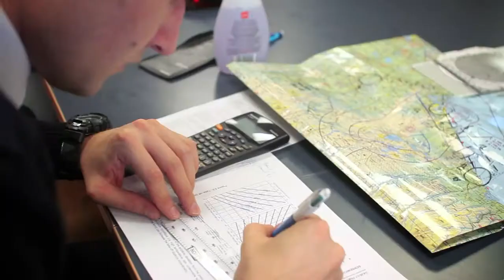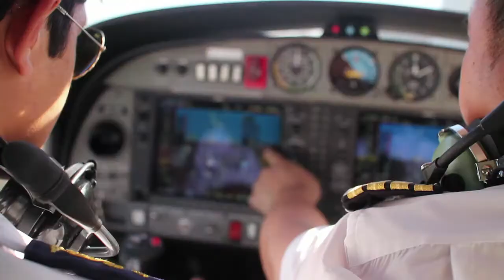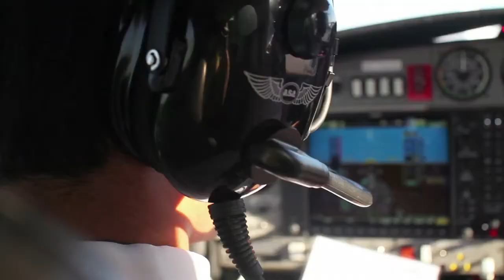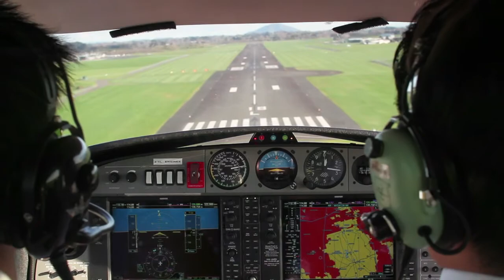Jetstar and CTC Aviation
Jetstar  launches new cadet pilot training programme with CTC Aviation, take a look.